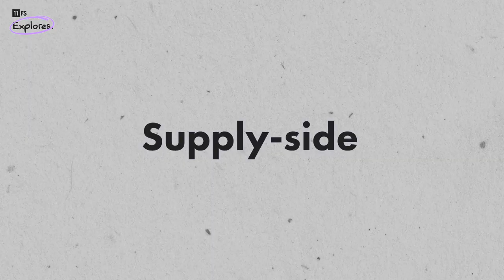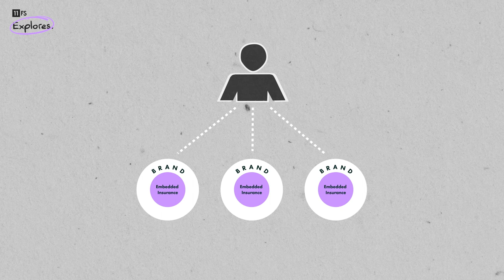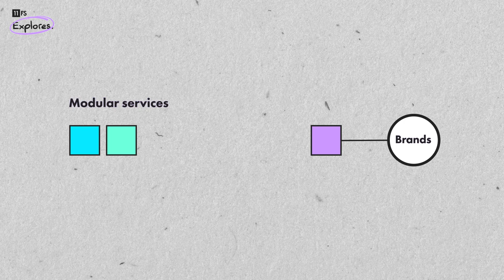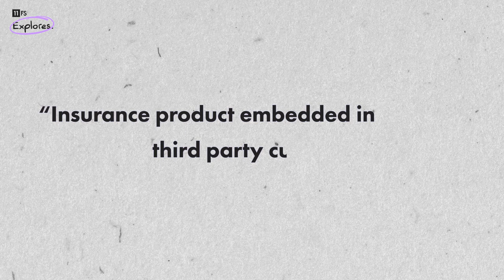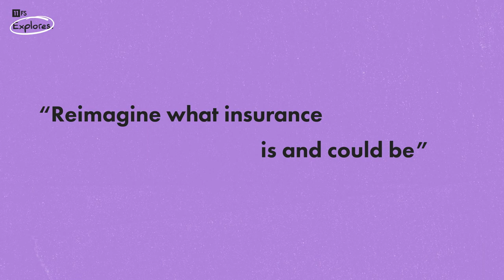Embedded insurance 101 with John Bean | 11:FS Explores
Embedded insurance is hot right now!

It’s all about getting more relevant and personalised insurance to people when and where they need it the most. And is a part of the broader embedded finance push, where non financial service companies can embed financial products into their offerings.

And it’s super exciting. Embedded insurance has the potential to “reimagine what insurance is and could be”.

11:FS Ventures, Director, Insurance John Bean explains what embedded insurance is, how it works, how it’s used and why you should care.